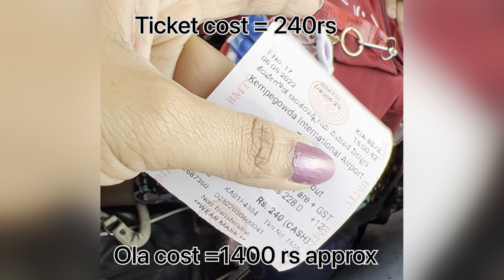First time flight traveler what to expect | Travel from Kolkata to Bangalore | A travel day